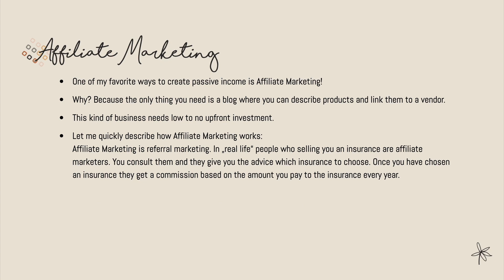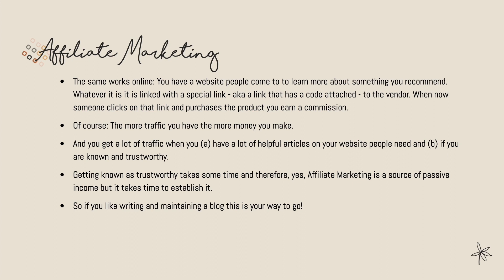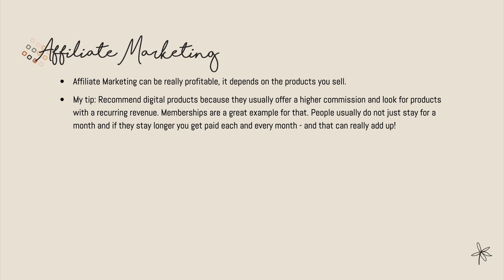Passive Einkommensquellen für Kreative: Affiliate Marketing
Kanalmitglied werden und exklusive Vorteile erhalten:
In dieser Lektion zeige ich dir, wie Affiliate Marketing funktioniert. Bitte schau dir den gesamten Kurs in dieser Playlist an:

Dann lernst du noch weitere Einkommensquellen für Kreative kennen und wir schauen, welche zu dir passt.
Alle Videos haben deutsche Untertitel. Auch wenn das ein deutscher Kanal ist, werden von nun an alle Videos auf Englisch veröffentlicht (mit deutschen Untertiteln). Das passiert einfach nur, um wettbewerbsfähig zu bleiben.

In dieser Lektion lernst du:
- was Affiliate Marketing ist
- wie Affiliate Marketing funktioniert
- was du benötigst, um mit dem Affiliate Marketing durchstarten zu können

Möchtest du dir weitere Fähigkeiten aneignen und passive Einnahmequellen erschließen?
Dann schau auf meiner Webseite vorbei und melde dich für den kostenlosen Newsletter an. Hier bekommst du Materialien und Tutorials, um deine Fähigkeiten zu verbessern!

Alle mit Sternchen (*) versehenen Links sowie Links z.B. zu Amazon auf unseren Pinterest Boards, auf YouTube und anderen Social Media Kanälen sind Affiliate Links. Ohne Mehrkosten für dich tragen sie bei einem Kauf deinerseits dazu bei, dass wir dir kostenlose Anleitungen und Informationen zur Verfügung stellen können.